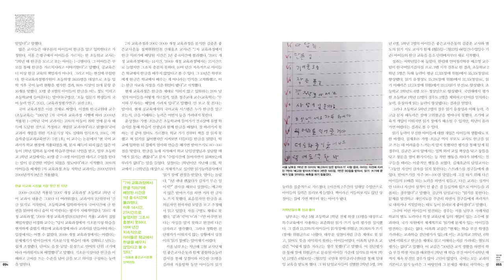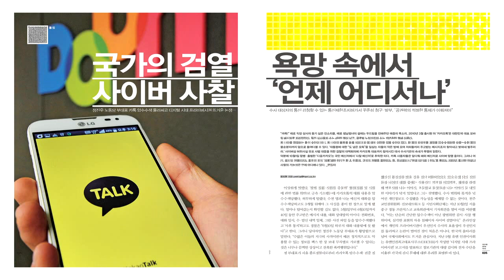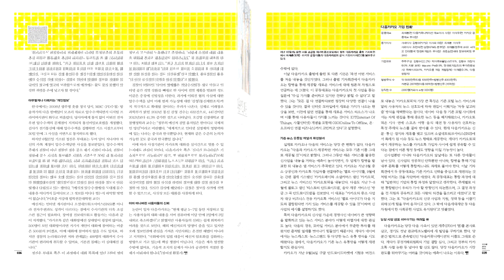초등학교 1학년, 한글 안배운다? [21의생각#317]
2014년 10월7일(화)
〈한겨레캐스트 #317- 21의 생각〉
〈한겨레21〉기자들의 시사 진단 프로그램

한국의 초등학교 1학년 교실에서는 한글을 배우지 않습니다. 입학하자마자 알림장을 직접 쓰게 하고, 한 달 뒤에는 받아쓰기 시험도 치릅니다. 한글을 몰라도 가르치지 않고, 한글을 배우지 못한 아이는 학습 부진아가 됩니다.대한민국 초등학교는 한국 사회와 닮아 있습니다. 〈한겨레21〉은 한글날을 맞아, 한글 모르는 교실을 찾아가봤습니다.
〈한겨레1031호〉

◆ 제작진
앵커: 황예랑, 취재: 박수진,  기술감독: 박성영, 연출: 조소영